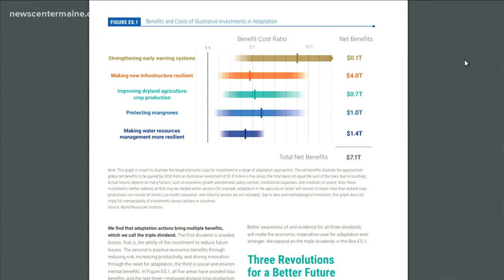BrainDrops: Saving money now vs. later with climate change